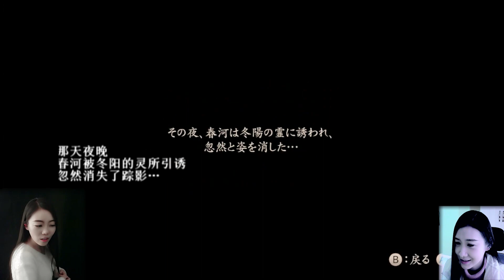【喵女子】殘忍！打斷手腳塞進小盒子《零：濡鴉之巫女》恐怖遊戲 #5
❤週一至週五更新2~3個遊戲視頻；
❤週末更新VLOG或者吃播；
❤遊戲下載和直播通知請加QQ群：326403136。